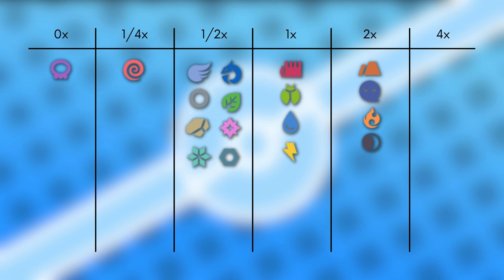Das Pokémon #437 | Bronzong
▶️Worum gehts in diesem Video:

Ich stelle euch das Pokémon Bronzong vor. Dabei schauen wir auf das Aussehen, Attacken, Verhalten, Lebensraum, Entwicklung und Typ Schwächen. Viel Spaß :D

0:00 Intro
0:14 Aussehen
0:47 Attacken & Fähigkeiten
1:40 Verhalten & Lebensraum
2:14 Entwicklung
2:36 Typ Schwächen